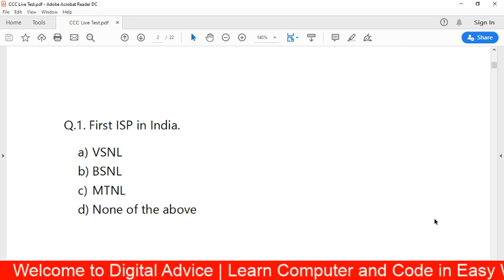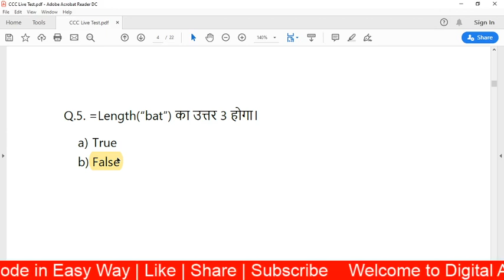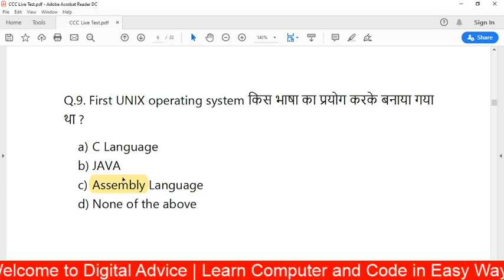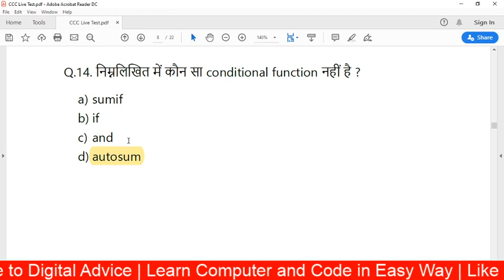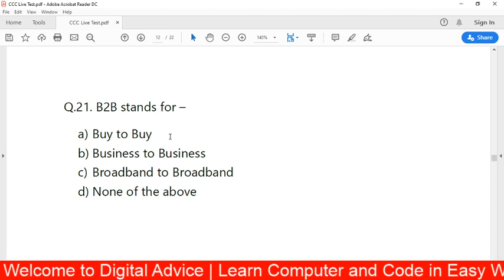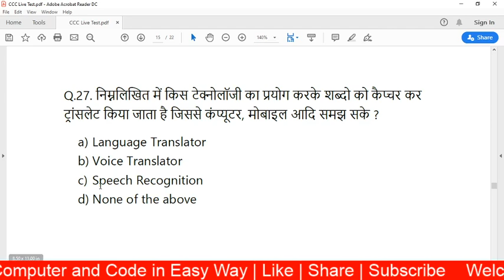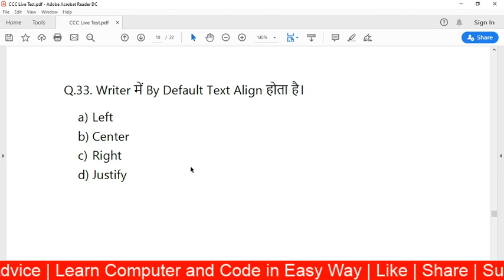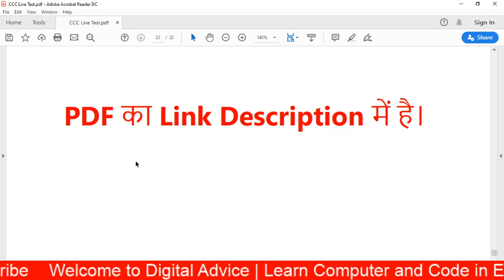CCC Live Test | CCC December 2019 Mock Test - 2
ccc live test | ccc online Mock Test

Hello friends,

रोज रात 9:00PM  बजे देखना ना भूले CCC Live Test

इस वीडियो में रोज ऐसे प्रश्नो का टेस्ट होगा जो आपके पेपर में आ चुके है | यह प्रश्न आपके के नए सिलेबस पर आधारित है ।

Your Queries -

Digital Advice

ccc online test paper

ccc online test in hindi

ccc online test december 2019

ccc online mock test in hindi

ccc online test 2019 new syllabus

ccc december 2019

ccc december 2019 exam

ccc daily online test

raat 9 baja ccc online test

ccc december exam

ccc december preparation 2019

computer by jitendra sir